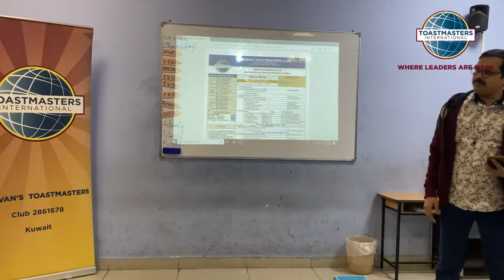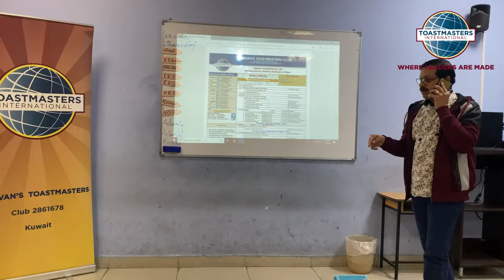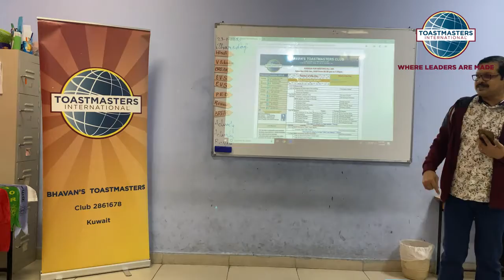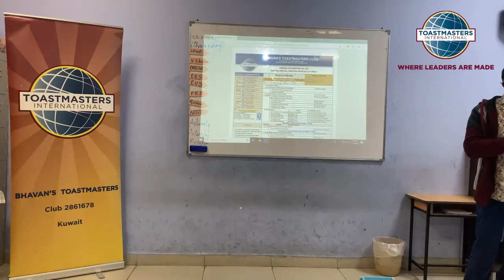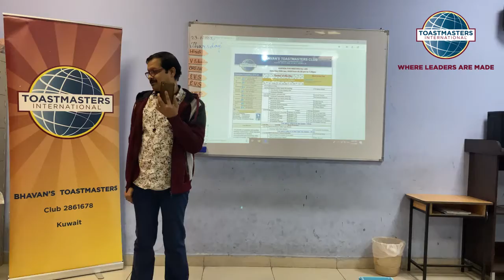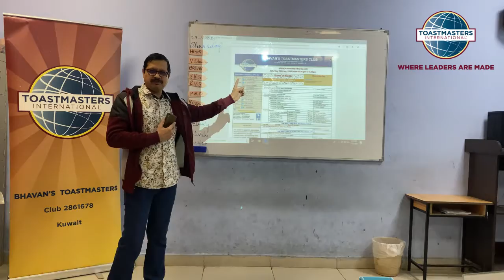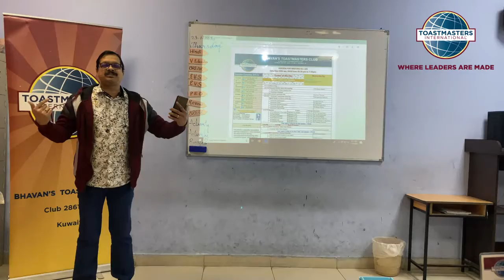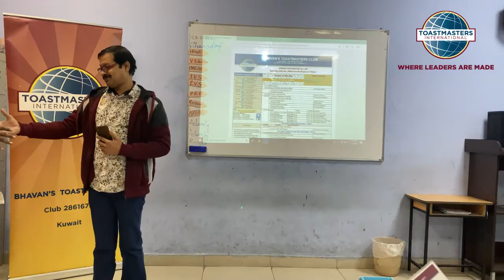TM Mahesh Iyer L3P1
Bhavans Toastmasters club
TM Mahesh Iyer speech negotiation